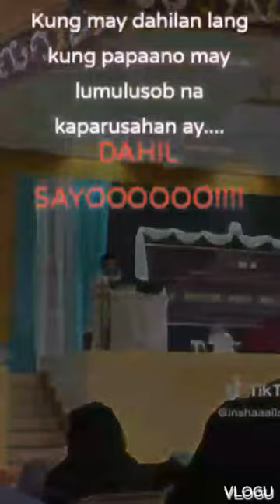Shiekh Ahmad Nur Salindawan - Haram Relationship - Tagalog Subtitle